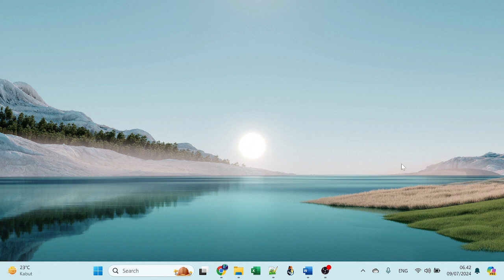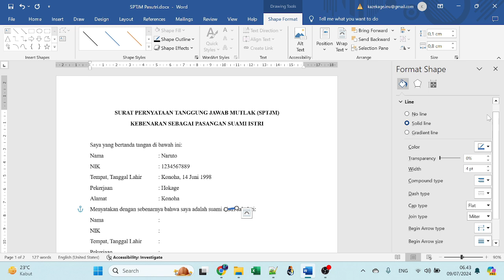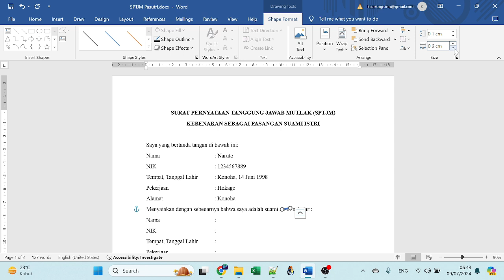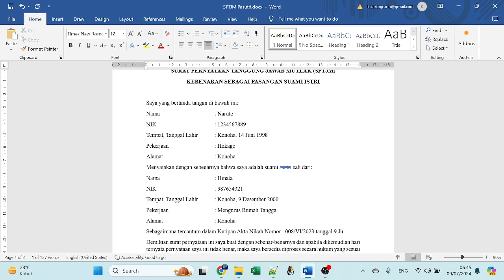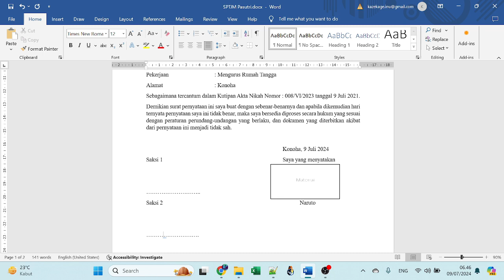Contoh Surat Pernyataan Tanggung Jawab Mutlak (SPTJM) Kebenaran Sebagai Pasangan Suami Istri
Salah satu persyaratan untuk pembuatan akta kelahiran melalui aplikasi IKD adalah Surat Pernyataan Tanggung Jawab Mutlak (SPTJM) Kebenaran Sebagai Pasangan Suami Istri